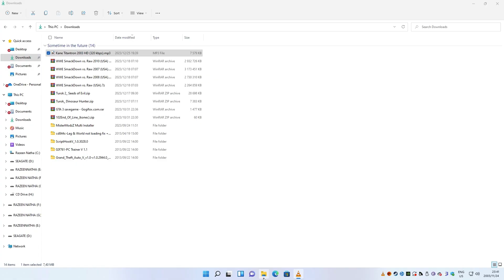WWE Smackdown! Here Comes The Pain PS2 2003 Triple H Season Mode Raw 2003 Walkthrough Part 15